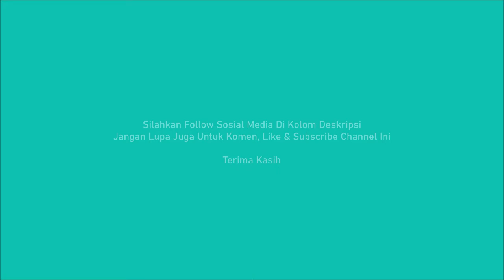My Diary 2 Episode 17 - Bulan Maret 2022 "Bulan Musik Negeri Serumpun"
Video ini saya akan menjelaskan mengenai alasan dan persiapanku dalam menyambut bulan Maret 2022 yang juga dikenali sebagai Bulan Musik Negeri Serumpun" karena ada dua acara penghargaan yang semuanya berkaitan dengan seni musik dari negeri serumpun yaitu Anugerah Juara Lagu 36 di TV3 dan SCTV Music Awards 2022 sebagai awal dari event di musim semi tahun ini.